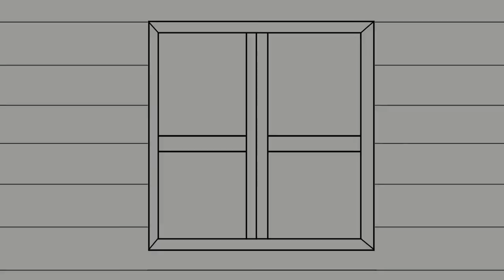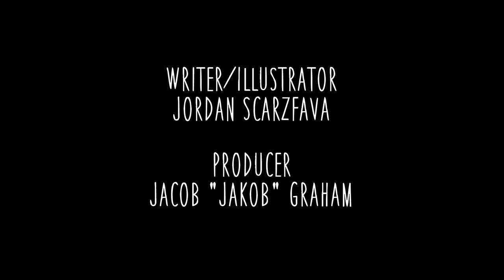Tales of Annualia - "Frosty Tomfoolery" (Original Comic Dub)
REUPLOAD FROM MARCH 4, 2022.

The Snow Twins decide to pay a visit to their old 'neighbor,' Hektor Scareborough. And he's not happy about them being here. Can the old scarecrow get them off his back before they plow snowballs into his home? Let's find out!

Special thanks to Jamie McKiernan and Ray O'Hare for voicing SnowBall and SnowFlake! And of course, my buddy Steven for voicing Hektor! Also thank you to Joshua David Mitchell for composing the music for this dub!

Check them all out on Twitter!

SnowBall and SnowFlake © Steven Reatherford/Jordan Scarzfava